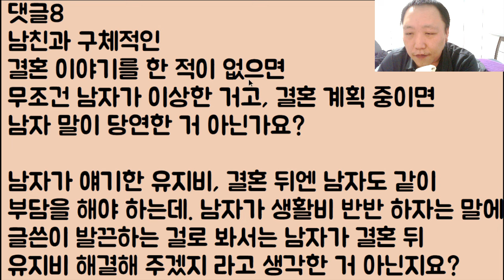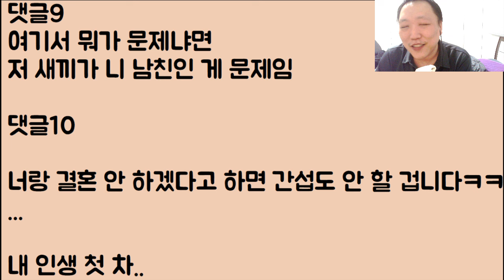[ㅋㅋㅋㅋ🤣🤣] 아니 내 돈 내가 쓰는 건데 결혼을 위해 아끼라고?? 아니 이 색기가 돌았나;;; 누가 너랑 한다디? 나 안 할 건데?ㅋ